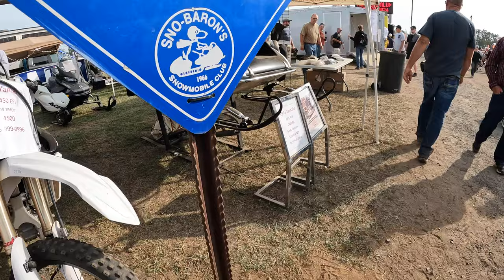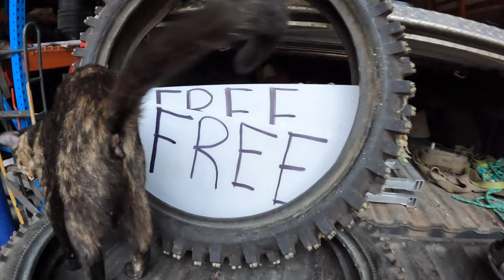2023 HAYDAYS! (Snowmobiles, Dirtbikes, Quads, and More)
2023 haydays was awesome, we saw a lot of cool vehicles and toys. We watched the freestyle show and the grass drags. We got to see the new 2024 snowmobilies and much more!

Socials: muddogtv

2023 HAYDAYS! (Snowmobiles, Dirtbikes, Quads, and More)

Mud Dog TV